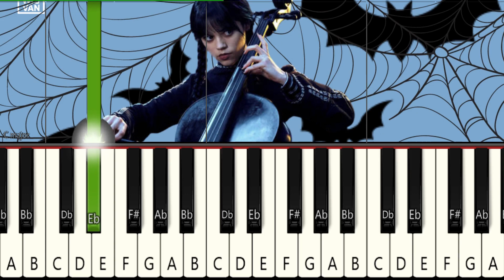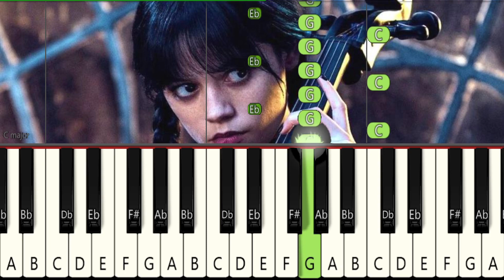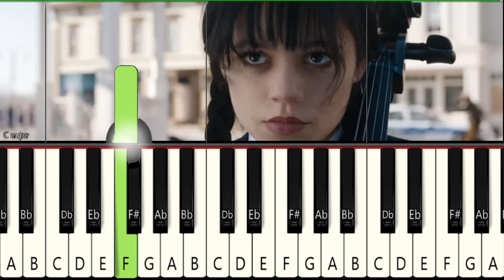WEDNESDAY ADDAMS TOCANDO EL CHELO WINTER VIVALDI - PIANO TUTORIAL INICIANTE VERSÃO LENTA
COMO TOCAR A MÚSICA WEDNESDAY ADDAMS TOCANDO EL CHELO WINTER VIVIVALDI  NO PIANO E TECLADO. VESÃO FÁCIL , INICIANTE DESSA MÚSICA .
Sejam bem vindos ao canal  PIANOMIDKEYS  [ Piano e Teclado Iniciante ]. Este é um canal voltado para aqueles que querem aprender a tocar teclado ou piano visualizando as notas caindo , facilitando a visualização e a aprendizagem do instrumento.